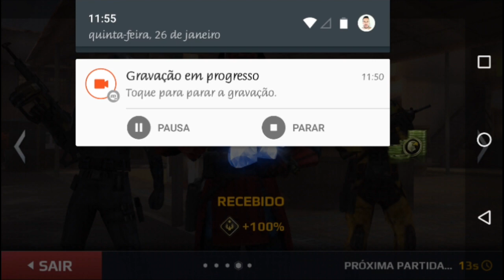Modern Combat 5 - Jogando de Sabre, Matei só 1 [ Liga Diamante ]